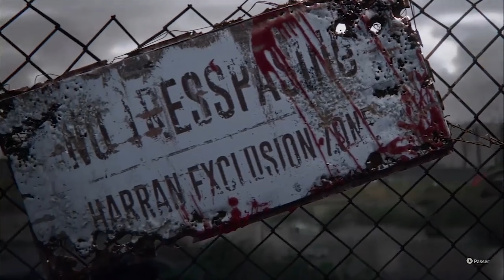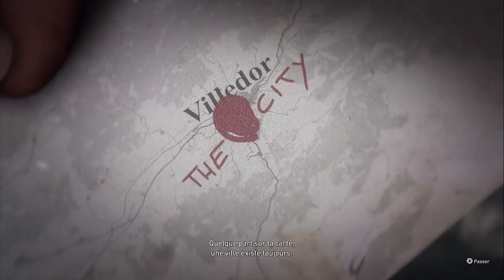Dying Light 2 : Retrouvaille avec Spike ! LE COMMENCEMENT !